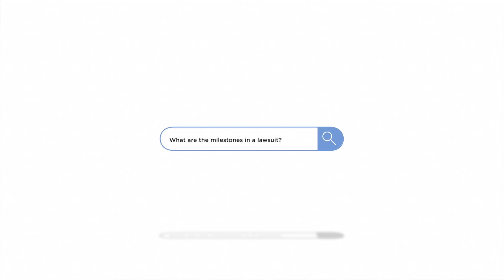"What are the milestones in a lawsuit?"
-- Oatley Vigmond Frequently Asked Questions Series --

answered by Personal Injury Lawyer Kevin Henderson, a Partner at Oatley Vigmond LLP.